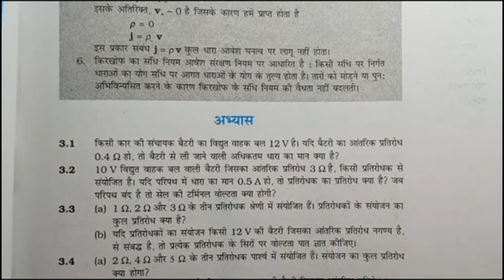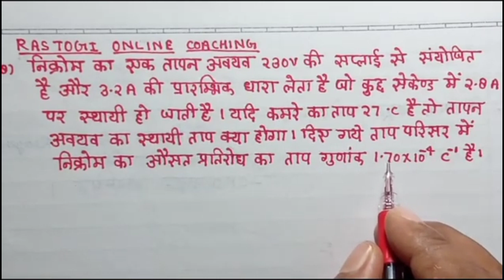class 12 physics chapter 3 वैधुतधारा || electric current class 12 physics important numerical hal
कक्षा 12 के भौतिक विज्ञान सभी अभ्यास का वीडियो देखने के लिए नीले लिंक को ओके जरूर कीजिए
कक्षा 12  रसायन विज्ञान सभी अध्याय का वीडियो देखने के लिए नीले लिंक को ओके करके वीडियो को जरूर देखिए
कक्षा 12 गणित के सभी अध्याय का वीडियो देखने के लिए नीले लिंक को ओके कर के वीडियो को एक बार जरूर देखिए
कक्षा 12 जीव विज्ञान सभी अभ्यास का वीडियो देखने के लिए नीले लिंक को ओके करके वीडियो को जरूर देखिए

Topic covered
1-class 12 Physics chapter 3
2-Class 12 NCERT physics chapter 3 electric current
3-electric current in Hindi
4-class 12 Physics chapter 3 electric current
5-electric current class 12 Physics
6-विद्युत धारा ( electric current)
7-drift velocity (अनुगमन वेग)
8-अनुगमन वेग तथा विद्युत धारा में संबंध
9-electric density and drift velocity relation
(धारा घनत्व तथा  अनुगमन वेग में संबंध)
10-Om ka niyam in Hindi

10-अपवाह वेग के आधार पर ओम के नियम की निष्पत्ति.
11- samantar kram sanyojan
electric current class 12 Physics

वैधुतधारा